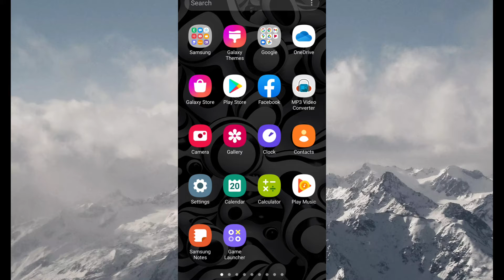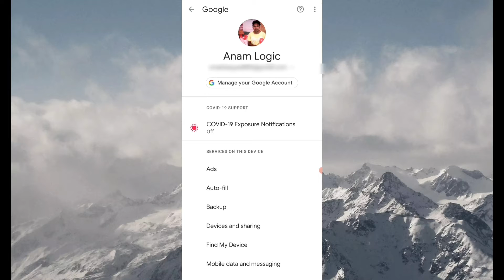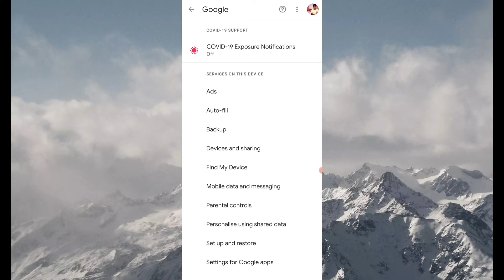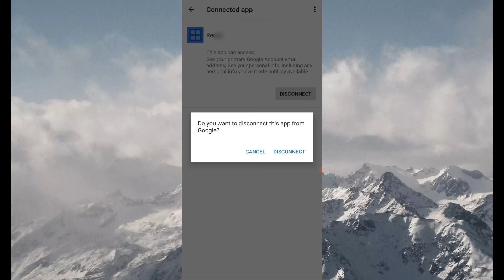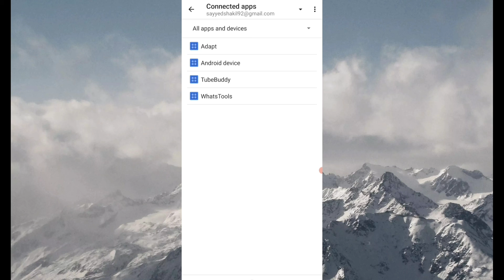Google Hidden Features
google features you didn't know about
google things you didn't know about
google hidden tricks
google hidden settings
google chrome hidden settings